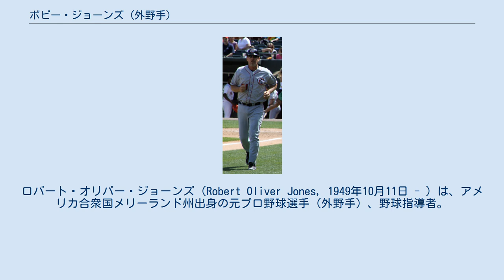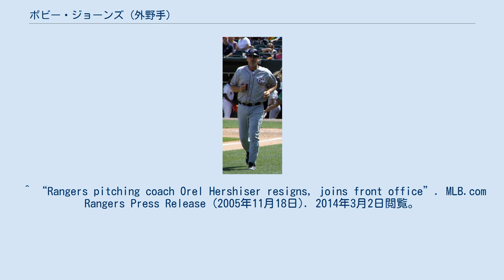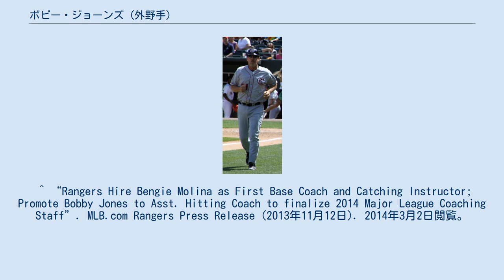ボビー・ジョーンズ (外野手)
ロバート・オリバー・ジョーンズ（Robert Oliver Jones, 1949年10月11日 - ）は、アメリカ合衆国メリーランド州出身の元プロ野球選手（外野手）、野球指導者。
左投左打。
 1967年のMLBドラフト36巡目（全体665位）でワシントン・セネタース（後のテキサス・レンジャーズ）に指名され契約。
当時の登録名はボブ・ジョーンズ（Bob Jones）だった。
1969年、ベトナム戦争従軍の為一旦退団。
復帰後の1974年10月1日の対ミネソタ・ツインズ戦（メトロポリタン・スタジアム）で「5番・左翼手と」して先発出場してメジャーデビューを果たすが、3打数無安打に終わった。
1976年5月17日にウェイバー公示を経てカリフォルニア・エンゼルスに移籍した。
 1979年1月29日に放出され、NPBの中日ドラゴンズに入団。
ウェイン・ギャレットとのコンビでプレーし、主に5番打者として出場するが、長打力に乏しく、守備でも精彩を欠き、翌1980年限りでギャレットとともに解雇され帰国した。
 1980年12月18日に古巣レンジャーズと契約。
1986年限りで現役引退。
 1988年にA+級シャーロット・レンジャーズの監督に就任。
1989年にはフロリダ・ステートリーグで優勝を果たした。
 1991年にAA級タルサ・ドリラーズの監督に異動。
1992年にはテキサスリーグでレギュラーシーズンを1位（同率）で終えたが、プレーオフ第1ステージで敗退した。
 1993年にAAA級オクラホマシティ・エイティナイナーズの監督に異動。
 1995年にAA級タルサの監督に異動。
1998年にリーグ優勝を果たした。
 2000年のシーズン途中にレンジャーズの三塁コーチに就任。
2001年に一塁コーチへ異動した。
 2002年にAAA級オクラホマ・レッドホークスの監督に就任。
 2005年オフの11月18日にレンジャーズの一塁コーチ兼外野手インストラクターに就任した。
 2006年オフの11月9日に再びAAA級オクラホマの監督に就任した。
 2011年からレンジャーズの新提携先であるAAA級ラウンドロック・エクスプレスの監督に就任した。
 2013年11月12日にレンジャーズの打撃コーチ補佐に就任した。
 2016年シーズンをもってレンジャーズを退団する事を表明。
地区シリーズ前の同年10月にささやかな退団セレモニーが行われ、プロ入り直後に買ったというフォード・マスタング・コンバーチブルがサプライズプレゼントとして用意された。
 ^ “Rangers pitching coach Orel Hershiser resigns, joins front office”. MLB.com Rangers Press Release (2005年11月18日). 2014年3月2日閲覧。
 ^ “Bobby Jones returns to Oklahoma to manage Triple-A Redhawks in 2007”. MLB.com Rangers Press Release (2006年11月9日). 2014年3月2日閲覧。
 ^ “Rangers announce 2011 minor league coaching staffs”. MLB.com Rangers Press Release (2010年12月3日). 2014年3月2日閲覧。
 ^ “Rangers Hire Bengie Molina as First Base Coach and Catching Instructor; Promote Bobby Jones to Asst. Hitting Coach to finalize 2014 Major League Coaching Staff”. MLB.com Rangers Press Release (2013年11月12日). 2014年3月2日閲覧。
 ^ かつて中日に在籍　レ軍ジョーンズ・コーチ　50年の集大成はサプライズ２発 - スポーツニッポン、2016年10月8日